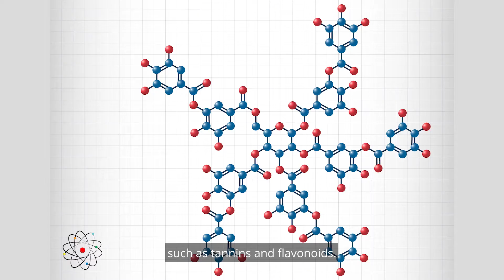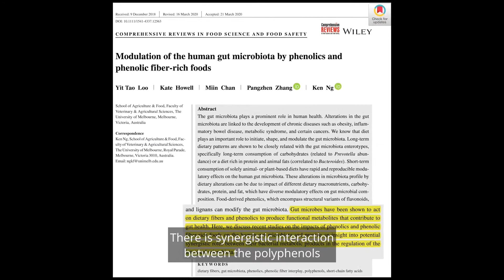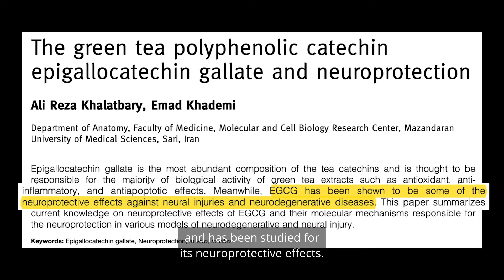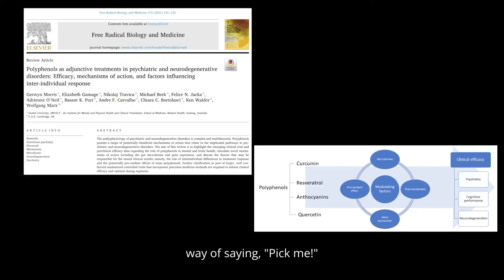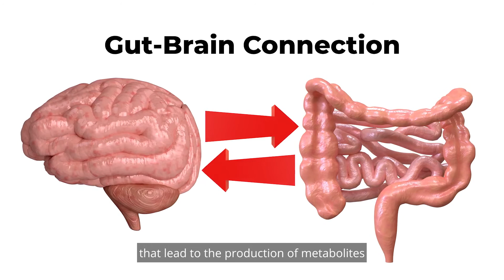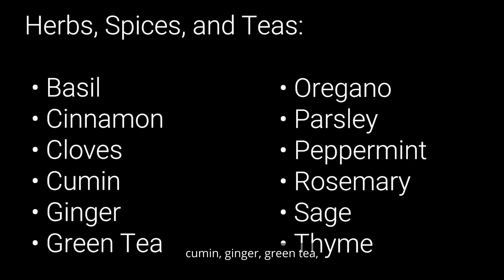Polyphenols & Mental Health | Dr. David Wiss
Polyphenols are naturally occurring organic compounds characterized by the presence of multiple units of phenol. A phenol compound is a stable six-carbon benzene ring that can donate an electron to scavenge free radicals, preventing oxidation, hence the term “antioxidant.”

Polyphenolic compounds can have complex and diverse chemical structures, including more specific categories such as tannins and flavonoids. These nutraceuticals offer a wide range of health benefits by reducing inflammatory processes, thereby improving mood and mental health symptoms.

The most common polyphenols are tannins, which are found in virtually all families of plants. Dark chocolate, tea, and berries are some of the best-known sources. Herbs and spices such as rosemary, sage, thyme, cumin, cinnamon can also contain very high amounts of these anti-inflammatory molecules.

Eating a wide range of fruits, vegetables, whole grains, beans, nuts, seeds, herbs, spices, and teas from a wide range of colors, and organic where possible, is the best way to maximize polyphenolic intake from diet.